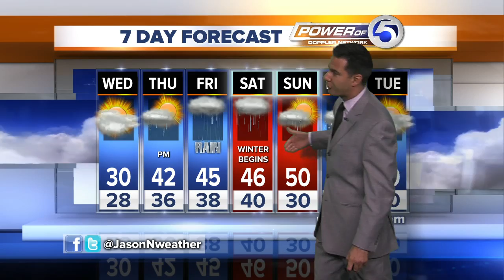Wednesday's afternoon weather briefing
Get the latest forecast from the Power of 5 meteorologists